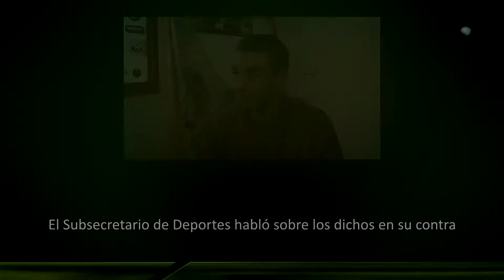El Subsecretario de Deportes habló sobre los dichos en su contra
SMAP – 2018
Circularon en el día de ayer a través de Facebook y esta mañana fue publicada en un diario local una nota sobre los malos tratos verbales que una profesora de las Escuelas Municipales asegura haber sufrido por parte de Gerardo Sanabria, Subsecretario de Deportes. Hay una exposición policial hecha por parte de la profesora.
El Subsecretario de Deportes Gerardo Sanabria habló al respecto “lo que puedo decir es que ciertamente hubo un desacuerdo laboral en cuanto a pautas de trabajo que no pudimos llegar a un arreglo, pero bueno más allá de eso que es netamente laboral, no hubo ningún problema personal ni tampoco de agresiones, eso desde ya lo desmiento totalmente” expresó.
Sanabria explicó que la situación se dio en las oficinas de la Subsecretaría de Deportes, con otros compañeros de trabajo presentes, que él le explicó el tema del sueldo y la propuesta que podía realizarle, pero que la profesora “no lo aceptó, no quiso firmar su contrato, no lo firmó lo tuvo en su poder y no lo firmó” a lo que luego agregó “le dije si no estás en condiciones o no querés cumplir con ese contrato, te pido que des un paso al costado y yo busque otro profesor que si esté en condiciones  y quiera.”
En cuanto a lo que se supuso de la suspensión de las clases el Subsecretario dijo “más allá de todo lo que importa ahora es que los chicos sigan teniendo la actividad, que eso nunca estuvo en duda, eso quiero aclarar porque uno de los puntos que más me sorprendió es que decían que habíamos suspendido o que yo iba a suspender las clases de patín, en ningún momento se estableció o se dijo eso, las clases van a continuar normalmente con un docente o con otro.”
El asunto hasta esta mañana aún no estaba resuelto, según lo que expresó Sanabria, luego de la reunión mantenida “van a tomar la decisión mis superiores, en teoría ellos van a hablar con la profesora y si la profesora está en condiciones seguirá en su cargo o no, depende de las decisión que se tome.”